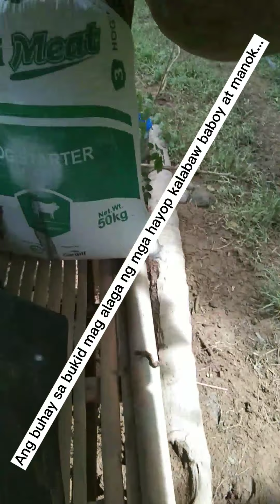Ang buhay sa bukid simpleng mahirap pero masarap...August 2, 2021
Ang Pangabuhi sa Bukid mag alaga ng Baboy...